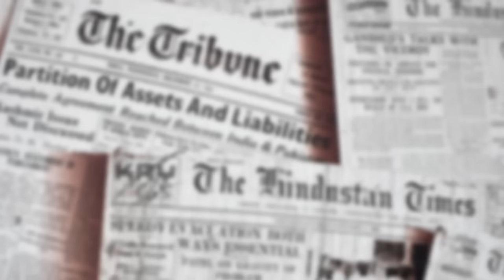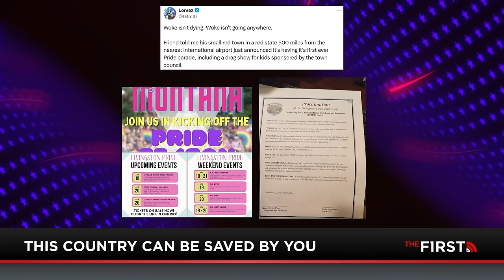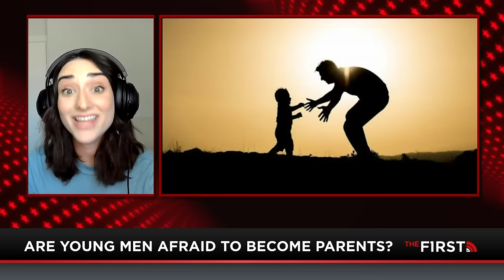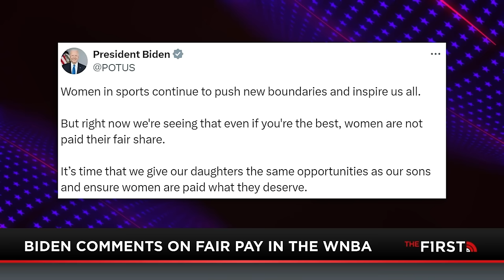Jesse Kelly Talks GOP Losses, Speaker Issues, Winning Plans, & Culture Wars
Republicans keep suffering loss after loss in Congress. Jesse Kelly gets an update on these losses from Rep. Chip Roy and discusses the possibility of vacating Speaker Mike Johnson. With these losses, it's easy to get discouraged. That said, Jesse has a plan to get back in the win column and shares it with the audience. Jesse also hears from writer Jennifer Galardi and Abby Roth of Classically Abby on multiple culture war topics regarding women.